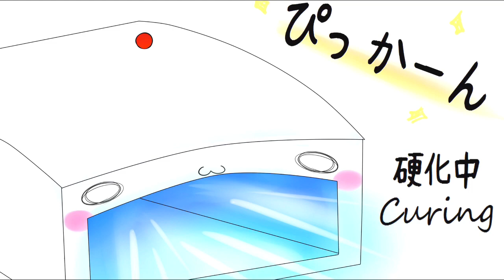【UVレジンResin】いろいろ作ってみよう♡Make various things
こんばんは！
今回はたくさん作ろうとおもったのですが、時間的に４つしかつくれませんでした・・・
また今度たくさん作りたいと思います＾＾